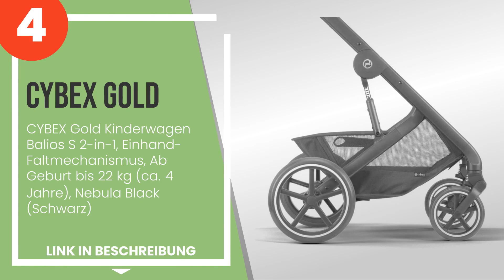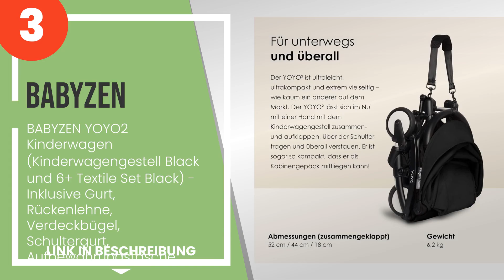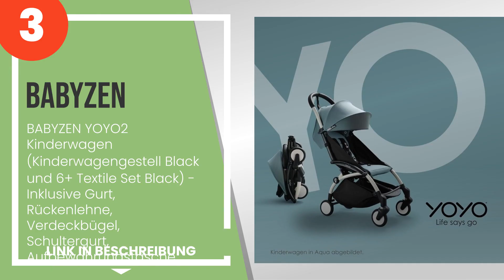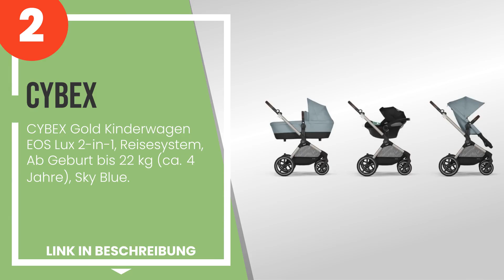Die 4 besten Duo-Kinderwagen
1) Bugaboo Fox 3, unser komf... » Amazon
2) CYBEX Gold Kinderwagen EO... » Amazon
3) BABYZEN YOYO2 Kinderwagen... » Amazon
4) CYBEX Gold Kinderwagen Ba... » Amazon

✋ Hier ist die 4 besten duo-kinderwagen, auf dem Markt verfügbar .

-- Zeitstempel (Timestamps) --

00:00 - Einführung
00:21 - 4) CYBEX Gold Kinderwagen Balios S 2-in-1, Einhand-Faltmechanismus, Ab Geburt bis 2...
01:12 - 3) BABYZEN YOYO2 Kinderwagen (Kinderwagengestell Black und 6+ Textile Set Black) - ...
02:07 - 2) CYBEX Gold Kinderwagen EOS Lux 2-in-1, Reisesystem, Ab Geburt bis 22 kg (ca. 4 J...
03:07 - 1) Bugaboo Fox 3, unser komfortabelster 2-in-1-Kinderwagen inklusive Liegewanne mit...